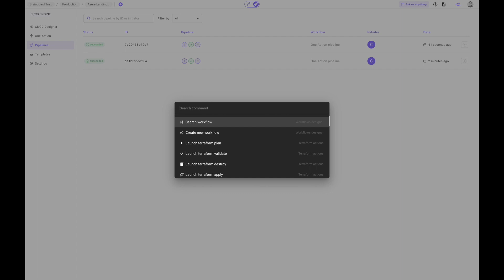New feature: Command Palette ⌨️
At Brainboard, we understand the importance of optimizing your development process to improve productivity. That's why we're excited to introduce our latest feature: the Command Palette.

With just a quick keystroke (Command + K), the Command Palette opens up, allowing you to search and execute commands with lightning speed. Whether you're trying to troubleshoot an issue, switching from one architecture to another, or find a specific configuration, you can easily find what you need by typing in your query. For example, if you want to "Create an architecture," simply type that phrase into the Command Palette and start performing complex tasks in no time.

We're committed to continuously improving our product and welcome your feedback on the commands you'd like to see implemented. Our dedicated team is always looking for ways to enhance your experience and help you manage your cloud infrastructures more efficiently. So please don't hesitate to reach out and let us know what you need - we're here to help!